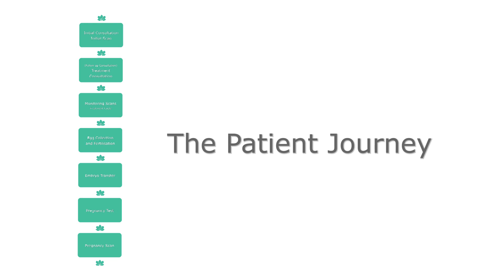IVF Egg Collection Process at CREATE Fertility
Find out about Egg Collection/Retrieval during IVF treatment, what it’s like on the day of the procedure and what happens.